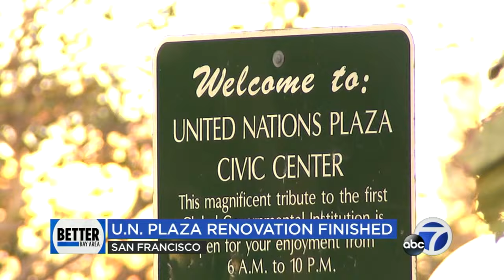San Francisco's UN Plaza reopens with skate park, fitness area, ping pong tables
Millions of dollars worth of renovations have been completed at San Francisco's UN Plaza in an attempt to deter open-air drug use. The changes include a newly-installed street skate park, fitness area and permanent game tables.